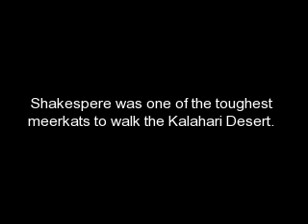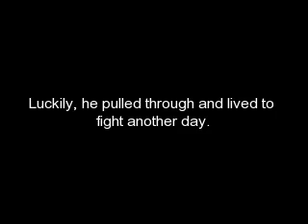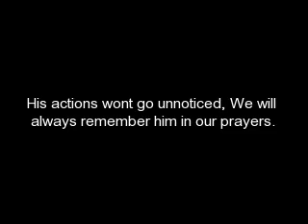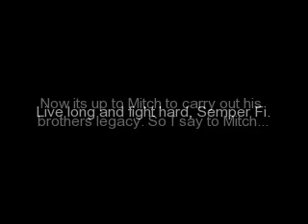Meerkat Manor tribute to Shakespeare, with cool music